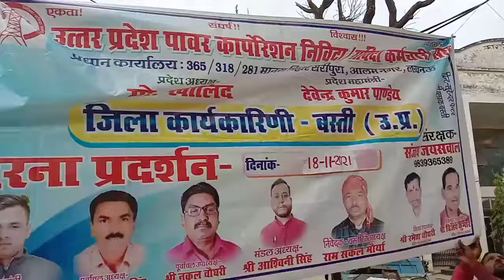विधुत विभाग के निविदा/संविदा कर्मचारी अपनी मांगों को लेकर बैठे धरने पर बस्ती उत्तर प्रदेश।